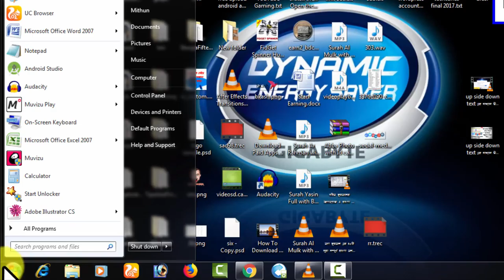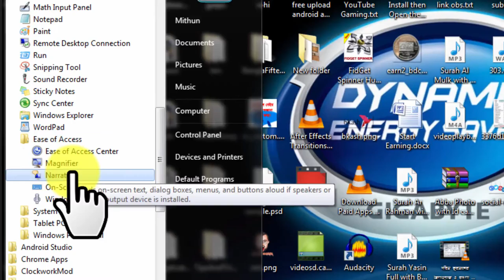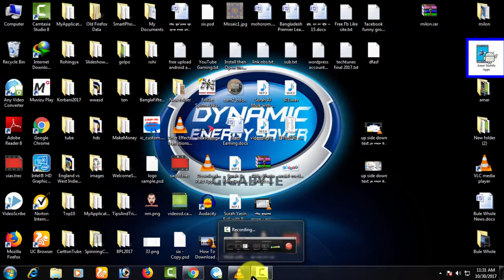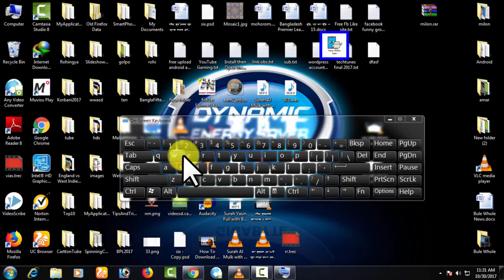What to do if your keyboard is lost? Open On-Screen Keyboard দিয়ে কাজ করবেন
আপনার কীবোর্ড নষ্ট হলে কি করবেন ? Open On-Screen Keyboard দিয়ে কাজ করবেন